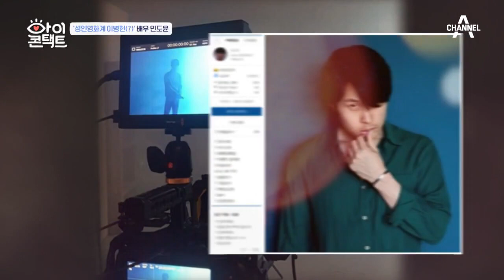김영희의 소울메이트, '성인영화계의 이병헌' 배우 민도윤 | 아이콘택트 54 회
김영희의 절친이자 뮤즈, 성인영화계의 이병헌!
배우 '민도윤'이 김영희에게 눈맞춤을 신청한 이유는?

침묵예능, 아이콘택트